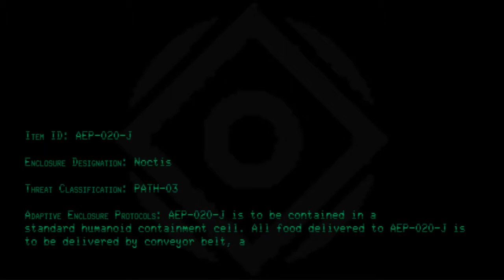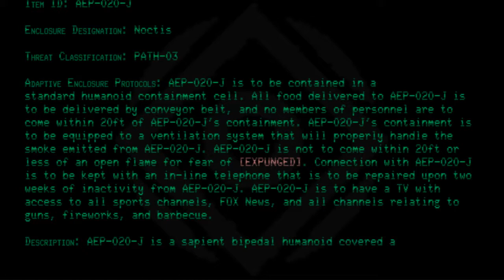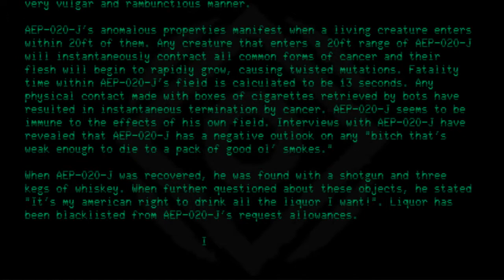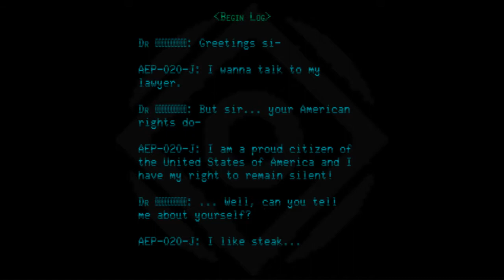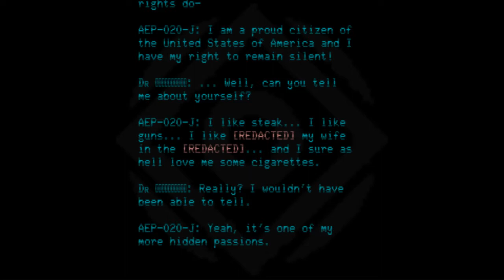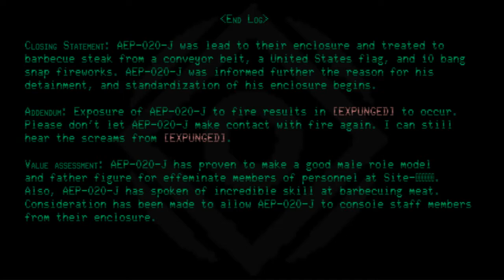AEP-020-J - Gravelord Nito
Code: AEP-020-J
Index: Gravelord Nito